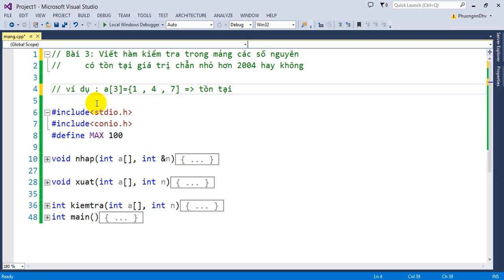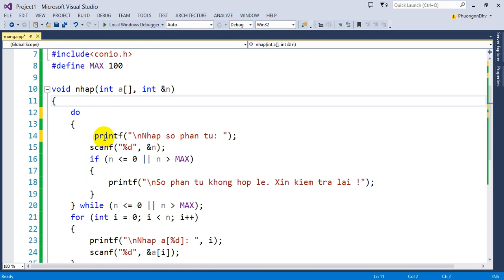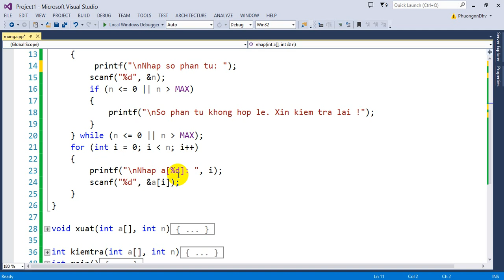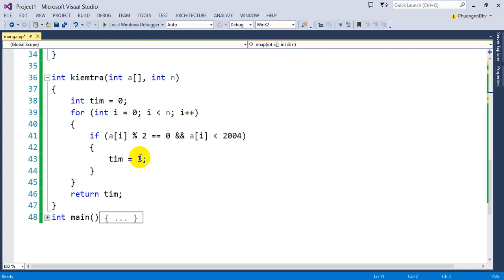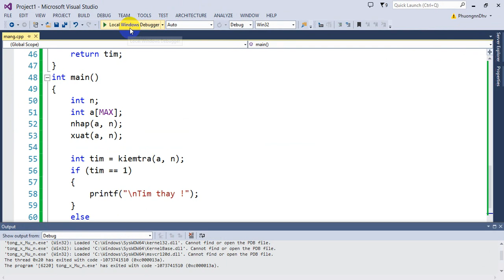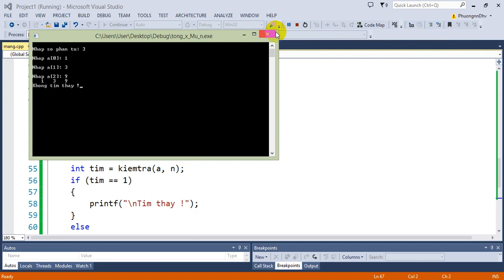Bài 4 : Viết hàm tính tổng các số âm trong mảng một chiều các số nguyên